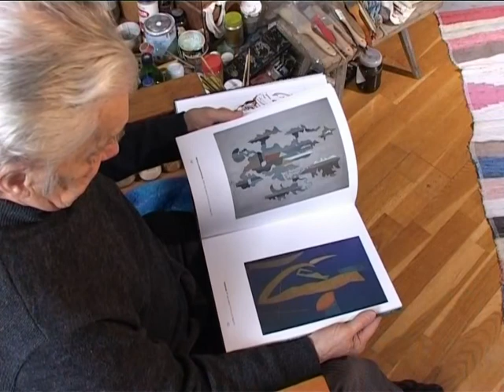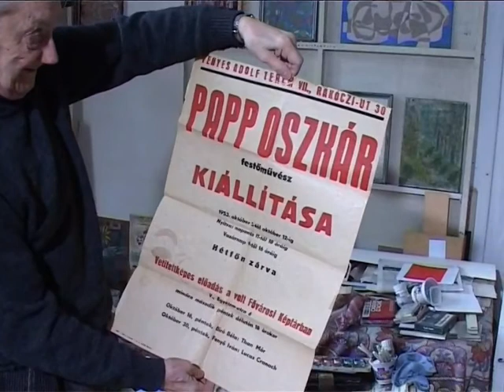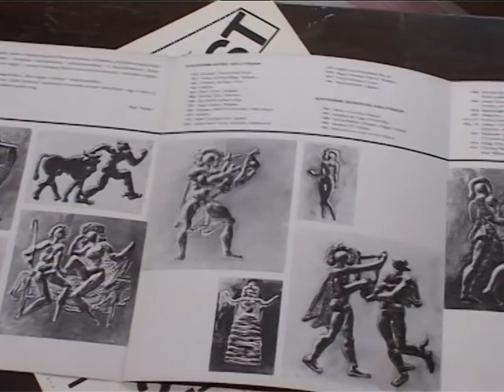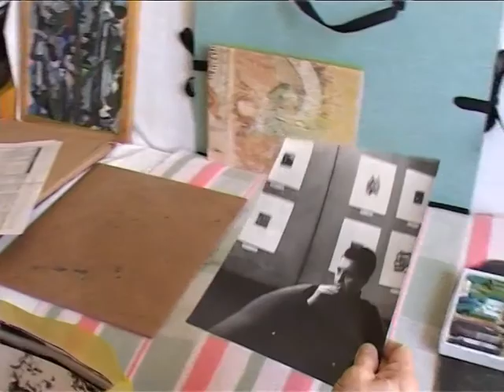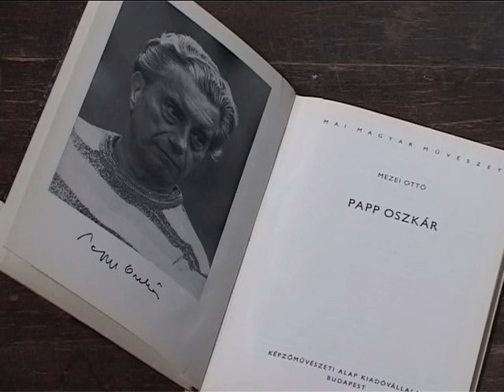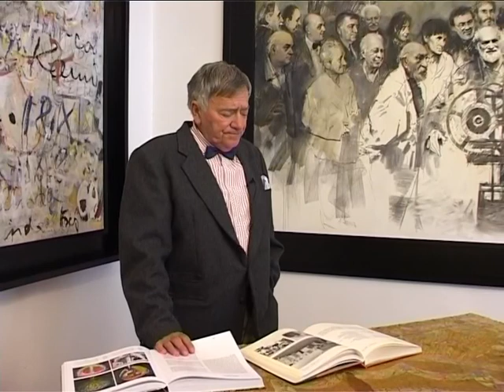Művészvilág – Papp Oszkár festőművész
A Művészvilág-sorozat Körmendi Galéria által támogatott epizódja Papp Oszkár festőművészről